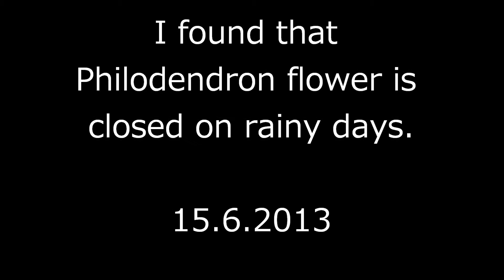Philodendron selloum flower on a rainy day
Philodendron selloum. フィロデンドロン :^)